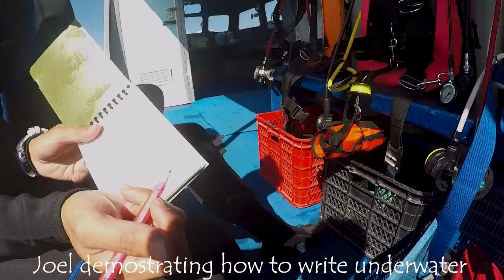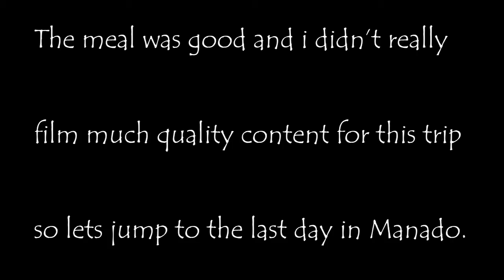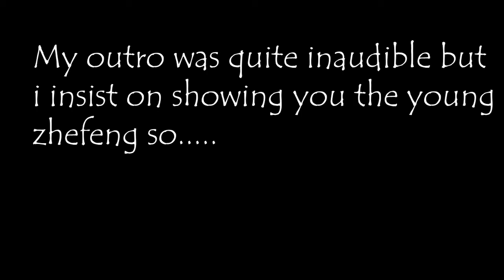Manado.17 (Remake)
This is a remake of diving trip in 2017 at Manado,Indonesia. This was my first time to vlog. I remake this video because of Covid 19 so i can learn how to use Premiere Pro. Hope you enjoy the video and the acne last time abit rabak.